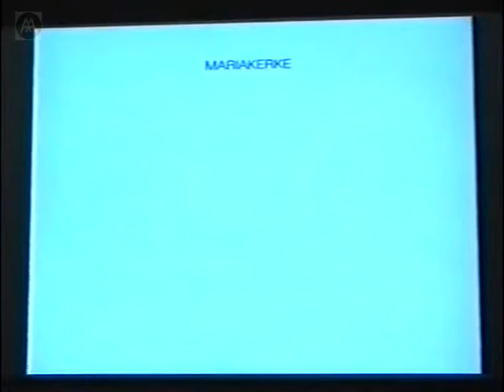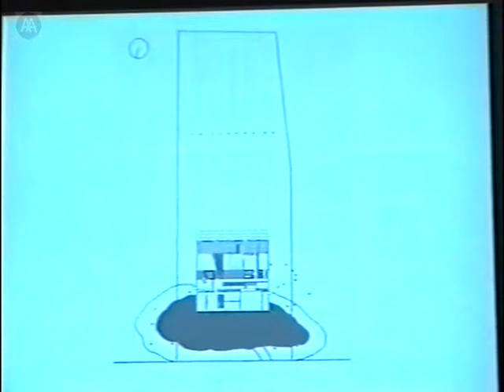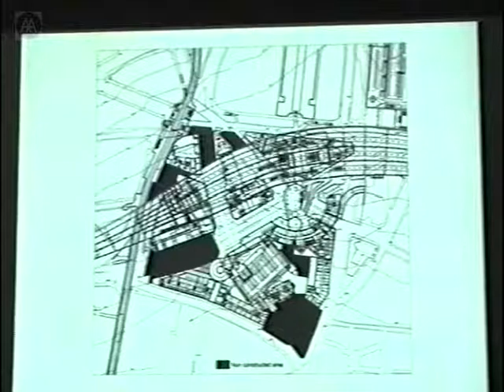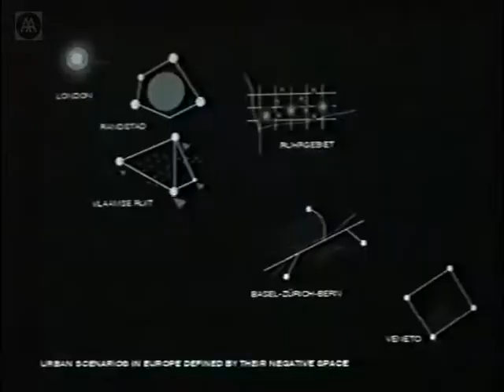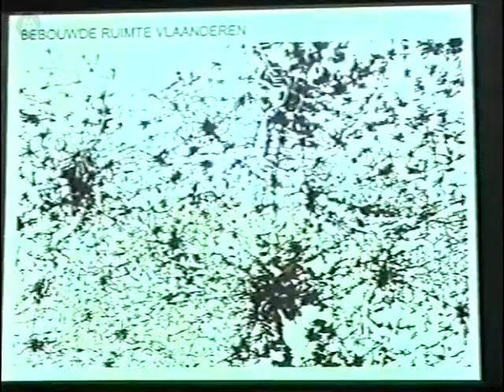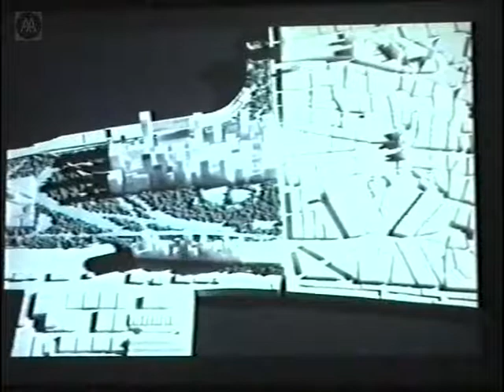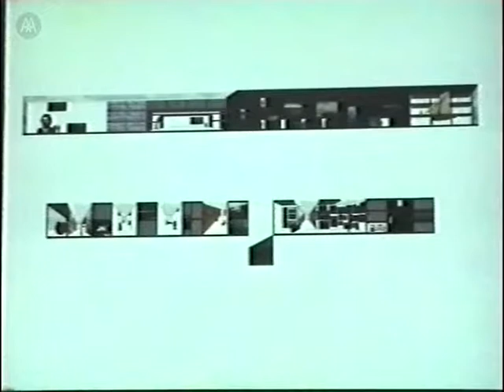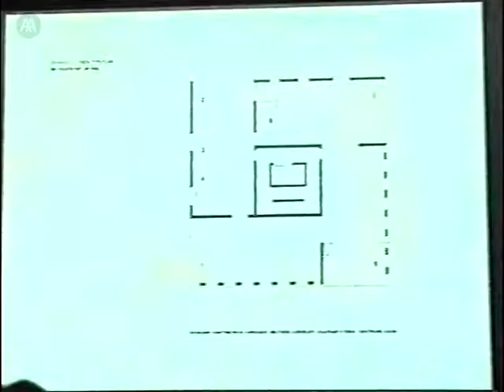Xaveer de Geyter - Recent Work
Belgian architect Xaveer de Geyter spent ten years at OMA before setting up his own practice, convincingly making his name with designs for houses in Brasschaat and Mariakerke, and for the Carrefour de Europe in Brussels.

Recently, de Geyter has turned his attention to after-sprawl and the possibilities to be found in the hereafter of the city.